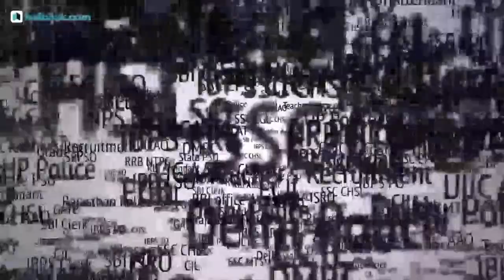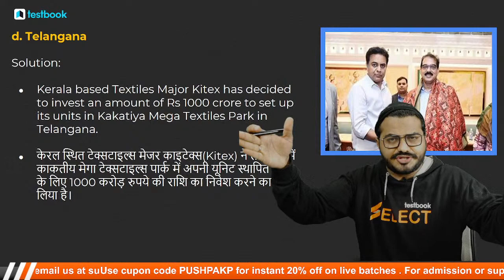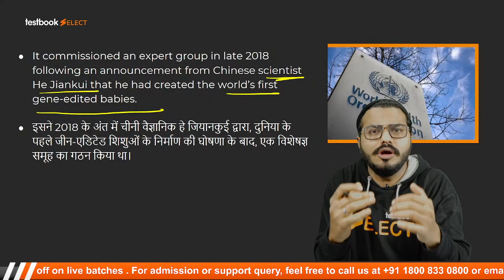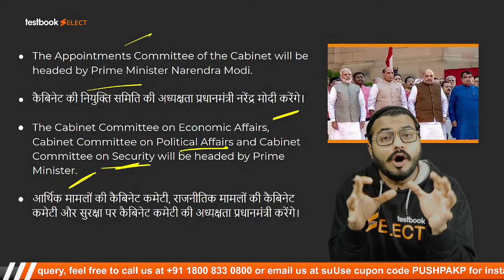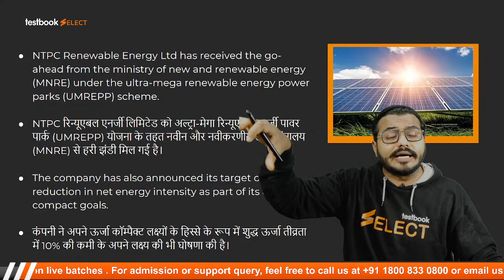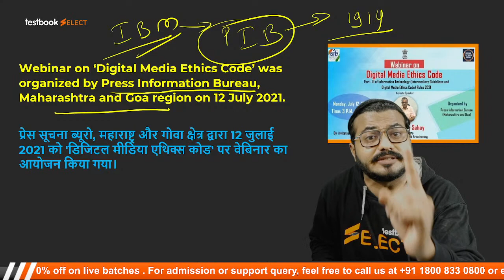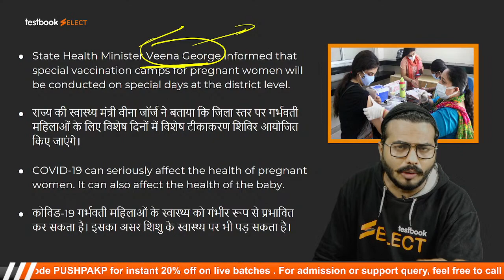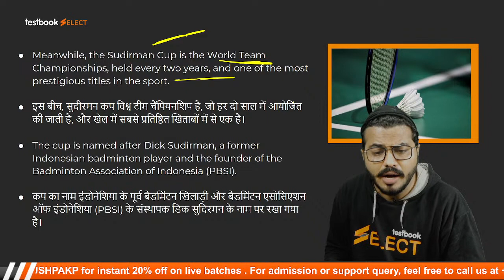Current Affairs Today | 14 July Current Affairs 2021 | Hindi and English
Attend this Current Affairs Class by our expert Pushpak Sir on 14th July 2021 Current Affairs & Get the Latest News Updates to boost your Current Affairs Preparation for SSC, Bank & Railway Exams like RRB NTPC, SSC CGL, RRB Group D & SSC MTS!

Fill out this form if you're interested in a Special Live Coaching Batch by Pushpak Pandav Sir which covers General Awareness for all Bank Exams

Fill out this form if you're interested in a Special Live Coaching Batch for Current Affairs